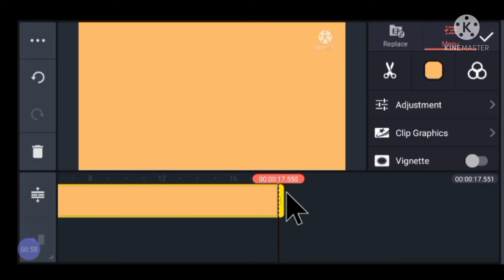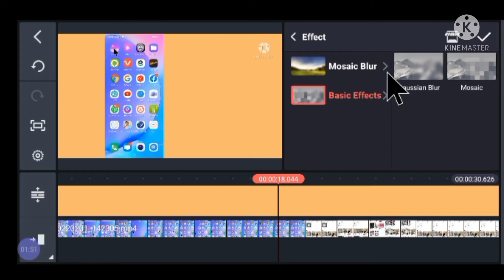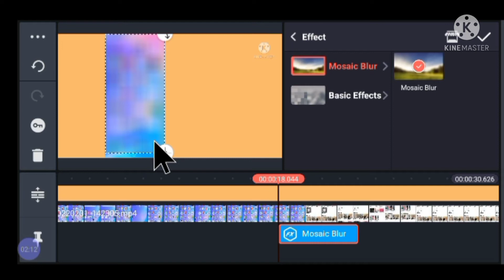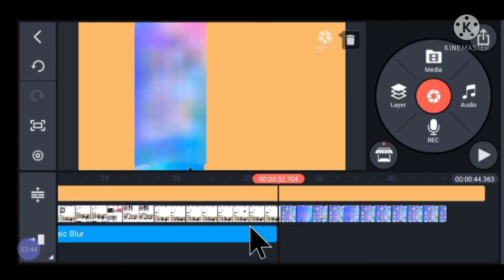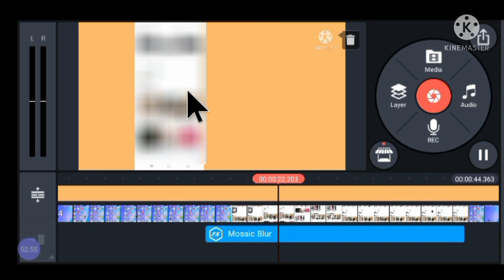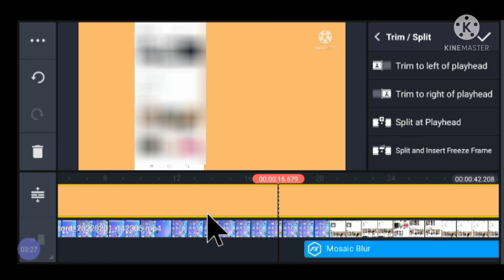How to set blur on videos in kinemaster?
well come back friands.
Today Topic.How to set blur on videos with kinemaster
Allah Hafiz.